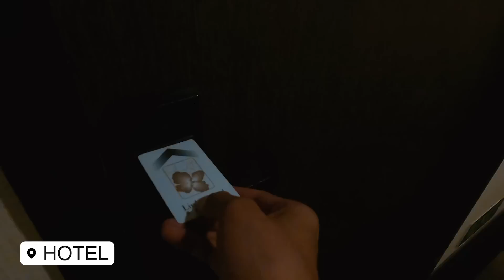BACK to Ship after an EMOTIONAL Date with Girlfriend - Sign On Vlog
SIGN ON Vlog - Embarking my next Maersk Ship from Singapore

Welcome back to another LIFE AT SEA Season.

"The Sea Once It Casts It's Spell Holds One In It's Net Of Wonders Forever"

Keeping that quote in mind, I am back on the high seas ready to take up my duties & responsibilities as a navigation officer.

In this video I will be taking you along the journey from India to Singapore where I will be joining a smaller maersk ship. Many raw emotions summed up in this & hope you all will be able to relate to it.

Merchant navy has various departments & I am from the Navigation department. I have recently been promoted to the rank of a 2nd Officer onboard Maersk Ship.

Also for those who are new to the channel - I am Karanvir Singh Nayyar , a second officer in Maersk , vlogging my Life At Sea Journey.

Sound Accessories :
Microphone for gopro
Media Mod
Lapel Mic
Wireless mic for iPhone

►Music Credit |